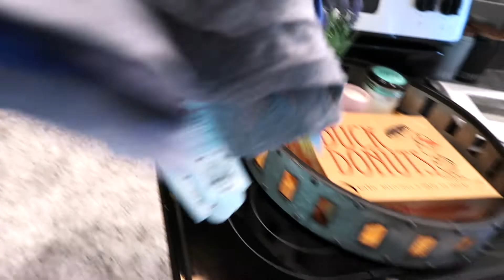ULTIMATE CLEAN WITH ME 2020 ⎪ CLEANING MOTIVATION ⎪ Rebecca Hughes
Hey everyone! Today's video is an ultimate clean with me to give you all the cleaning motivation. I hope you enjoy watching! ♡
xoxo

Let me know what vlogs you want to see next. DITL vlogs, Routine videos, Cleaning motivation, Cook with me, Homemaking, Organize with me, Hauls, Q&A's, Travel vlogs.